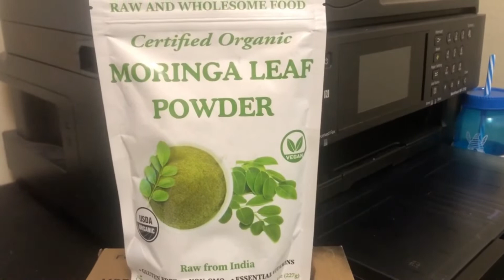Healthy Benefits of Moringa Leaf Powder #moringa health kicking it with Lou Lou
Healthy Moringa Leaf Powder moringa health kicking it with Lou Lou